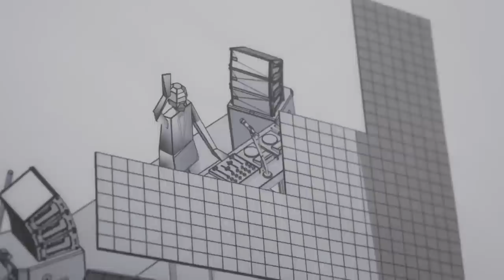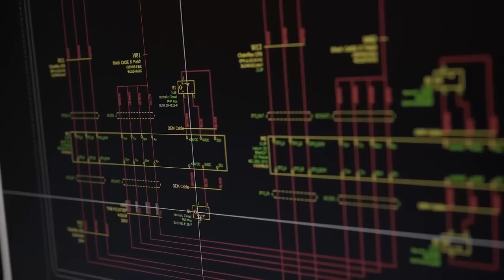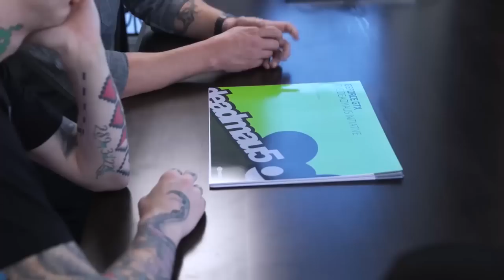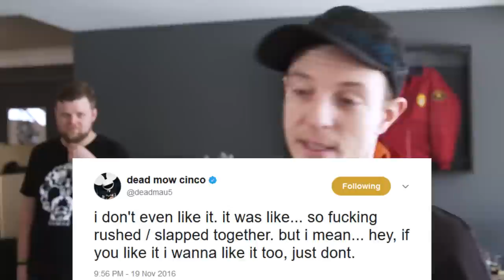deadmau5: How to Market Without Marketing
Deadmau5, real name Joel Zimmerman, is one of the biggest electronic music acts in the US and his anti-marketing approach has been a huge success. He has found a way to really connect with the growing EDM audience.

Joel is not competing directly with these traditional pop acts but he has had two top ten albums on the US Billboard charts, as well as regularly topping the dance charts. But it is his approach to self-promotion and the way he interacts with his audience that we’re interested in today. Although some of this is unique to music, there are interesting lessons to be learnt about honesty and openness with your customers, as well as getting the balance right between promoting but not overdoing it.

In a blog post, Joel makes the analogy with a roller coaster. Even if everyone loves the rollercoaster, they’re eventually going to get sick of it. We know this is true; products and services have a lifespan. They either reach saturation or a competitor creates a better or cheaper option. This is why you need a theme park; a rich variety of experiences, some small, some big. Not only does this attract a wider audience but it also keeps the core audience more engaged. It’s all about building a world.

For businesses, the point of creating this world is that your customers feel like they are getting more from you than just the product or service that they paid for. And the benefit works two ways. For the customer, they get better support and advice, as well as some entertainment, depending on the kind of world you build. For you, the business, you create a core audience that you don’t really need to sell to; they are already involved, they know what new things are coming up and when they’re going to be available. They are practically marketing you to each other.

When it comes to Joel’s honesty, he combines it with a dry sense of humour. Just look at his album titles:
For Lack of a Better Name
album title goes here
W:2016ALBUM
What he’s saying here is that he doesn’t know how to dress this up and sell it, all he cared about was the music, that he put all his effort into creating it, not on planning how to make money out of it. The fans are in on the joke.

Wanna learn more about business theory and pop culture?